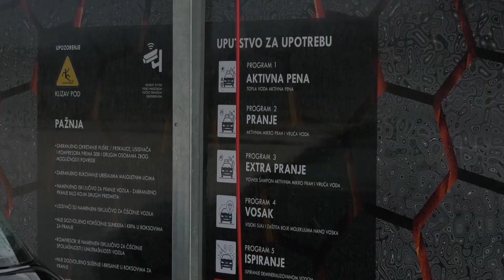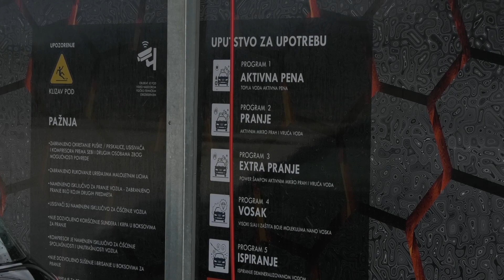Novootvorena samouslužna perionica na putu Smederevska Palanka- Velika Plana